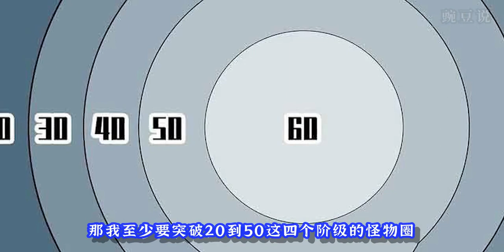动漫《从认真玩游戏开始崛起》第94集 团队分道扬镳 刘一镶嵌宝珠初现威